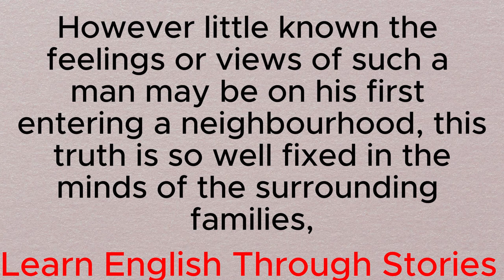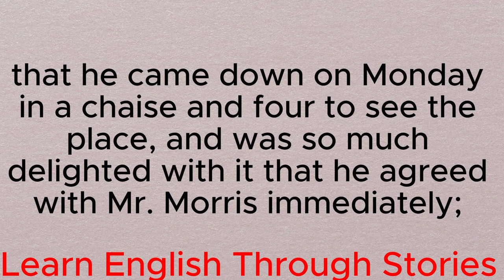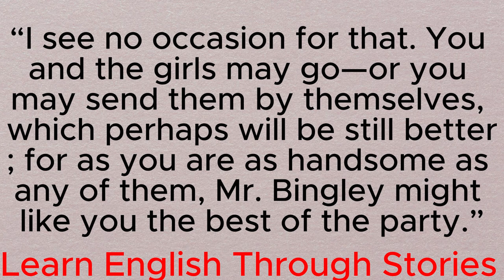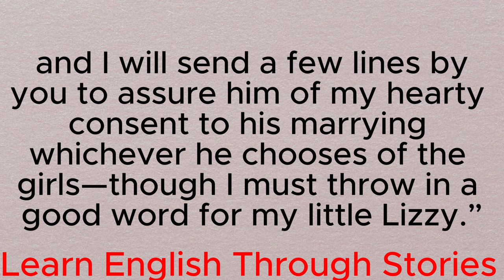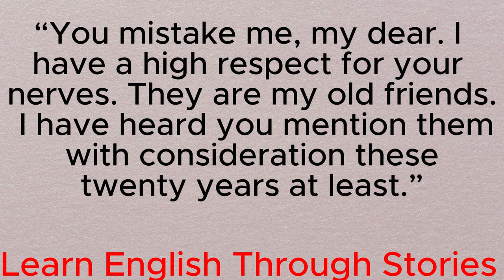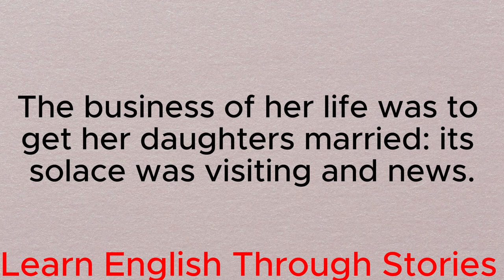Learn English with Simple Stories | Level 1 Listening Practice, THE PARADISE OF CHILDREN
Explore The Paradise of Children by Nathaniel Hawthorne, a retelling of classic Greek myths perfect for children and learners of English. This audiobook provides an engaging and educational experience with timeless stories. Improve your listening skills while enjoying these classic tales brought to life through storytelling. Ideal for those who love mythology and English literature.

The Paradise of Children by Nathaniel Hawthorne,
Classic children's stories audiobook,
Greek myth retelling for children,
Nathaniel Hawthorne children's story,
The Paradise of Children story summary,
Greek myths for kids,
Learn English through stories,
Classic English stories for listening,
Hawthorne audiobooks for kids,
Timeless children's literature in English,

"Découvrez le plaisir d'apprendre l'anglais à travers des histoires captivantes ! Notre chaîne propose une approche unique pour améliorer vos compétences linguistiques de manière agréable et engageante."

"Entdecken Sie die Freude, Englisch durch fesselnde Geschichten zu lernen! Unser Kanal bietet einen einzigartigen Ansatz, um Ihre Sprachkenntnisse auf unterhaltsame und ansprechende Weise zu verbessern."

"Откройте для себя радость изучения английского языка через захватывающие истории! Наш канал предлагает уникальный подход к улучшению ваших языковых навыков интересным и увлекательным способом."

"اكتشف متعة تعلم الإنجليزية من خلال القصص الشيقة! قناتنا تقدم طريقة فريدة لتحسين مهاراتك اللغوية بطريقة ممتعة وجذابة."

"通过引人入胜的故事发现学习英语的乐趣！我们的频道提供了一种独特的方法，以愉快和吸引人的方式提高您的语言技能。"

"कहानियों के माध्यम से अंग्रेजी सीखने का आनंद खोजें! हमारा चैनल आपकी भाषा कौशल को एक मजेदार और आकर्षक तरीके से सुधारने के लिए एक अनूठा दृष्टिकोण प्रदान करता है।"

"魅力的な物語を通じて英語を学ぶ喜びを発見してください！私たちのチャンネルは、楽しく魅力的な方法であなたの言語スキルを向上させるユニークなアプローチを提供します。"

Aprender Inglés a Través de Historias, Aprender Inglés a Través de Historias, Apprendre l'Anglais Par les Histoires, Englisch Lernen Durch Geschichten, Изучение Английского Через Рассказы, تعلم الإنجليزية من خلال القصص, 通过故事学习英语 , कहानी के माध्यम से अंग्रेजी सीखें , 物語を通じて英語を学ぶ, Aprender Inglês Através de Histórias, Imparare l'Inglese Attraverso le Storie, Hikayelerle İngilizce Öğren,
Hi everyone! In this video, I'll be sharing quotes from Jane Austen's "Pride And Prejudice".
Copyright: "Pride And Prejudice" is in the public domain.